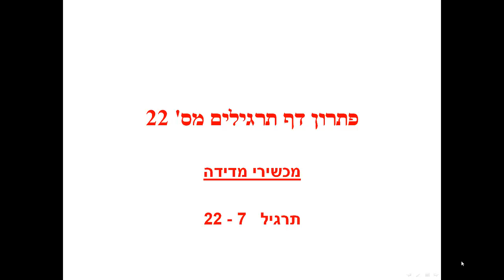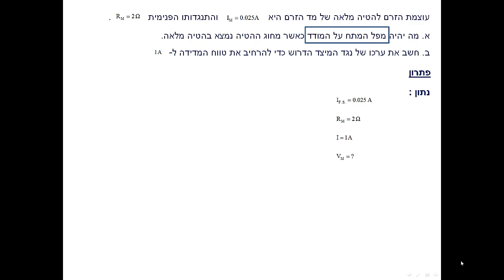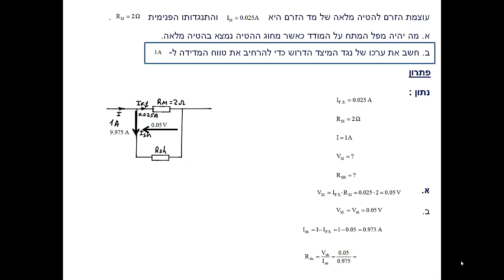דף תרגילים 22 מכשירי מדידה תרגיל 7